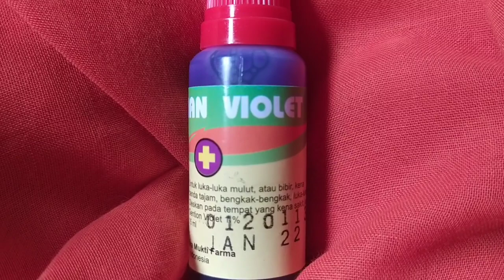Obat sariawan gentian violet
Gentian Violet 1% 15 ml berkhasiat juga untuk mengobati luka karena kena benda tajam, bengkak karena gigitan serangga dan infeksi kulit yang disebabkan oleh jamur.

Cara Pemakaian :
Oleskan merata pada tempat yang luka atau sakit.

Dosis & Cara Penggunaan Penggunaan

GENTIAN VIOLET sebagai obat kumur, campurkan 1-2 tetes GENTIAN VIOLET dalam 1 gelas air.
Bila digunakan debagai obat oles, teteskan GENTIAN VIOLET pada cotton but dan oleskan pada bagian yang membutuhkan.